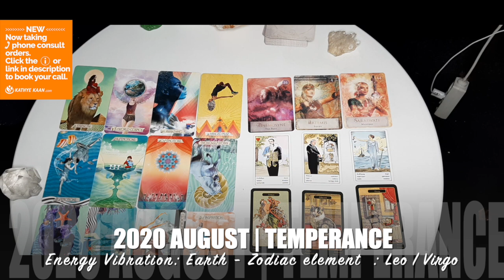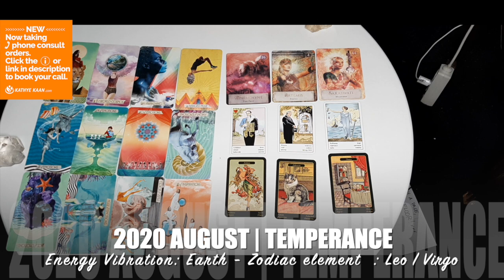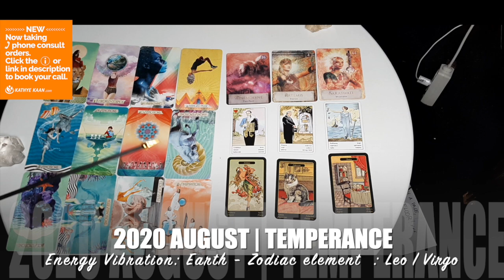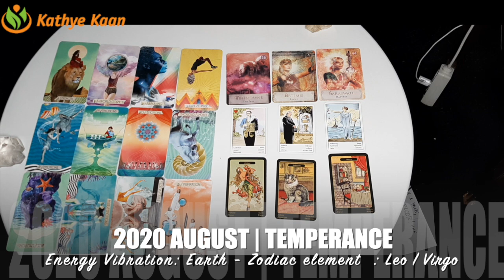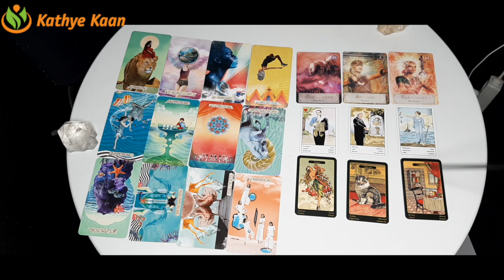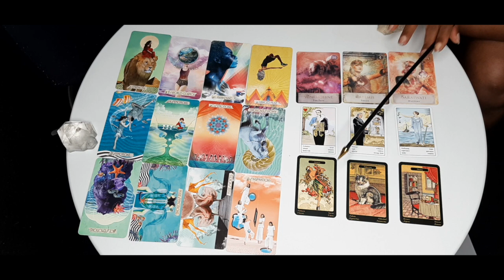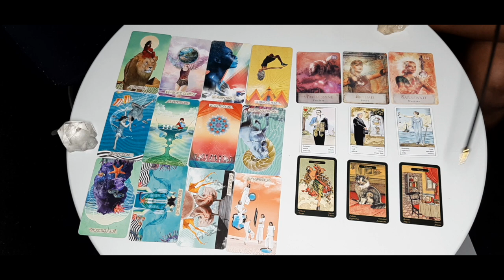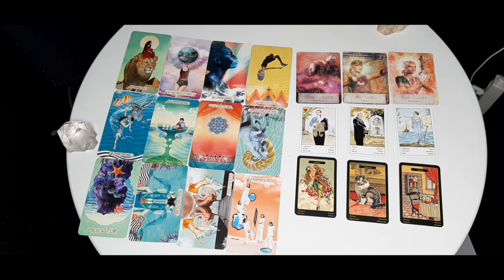LEO AUGUST 2020 💝 incredible ! 💫 reaching your goals💖 🙏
Kathye